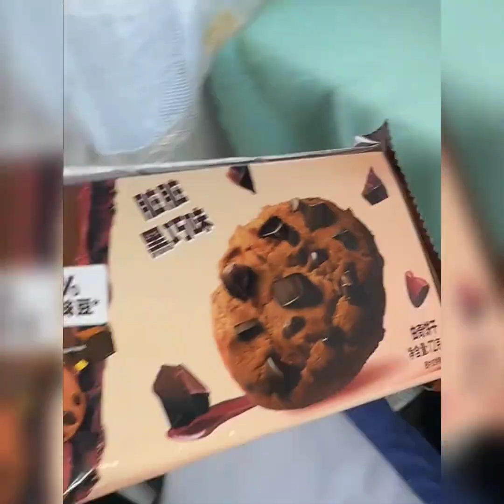盘点火车上的缘分